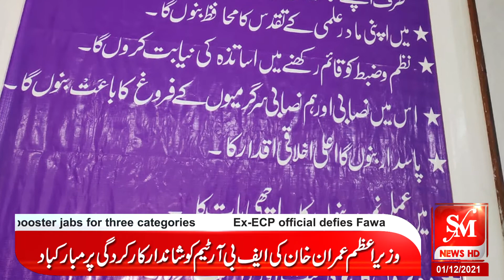manchan abad govt model school main pur wqar taqreeb